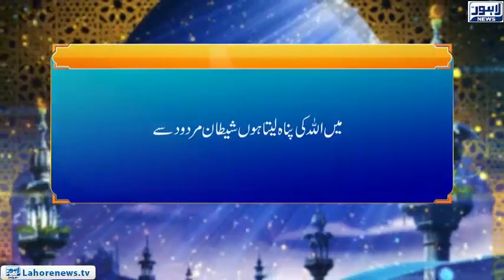Roshni - Masaib Say Kaisy Nimty (13)